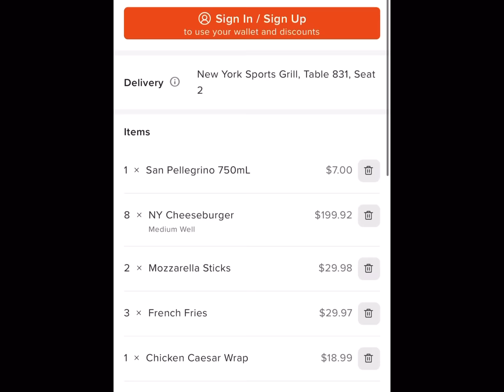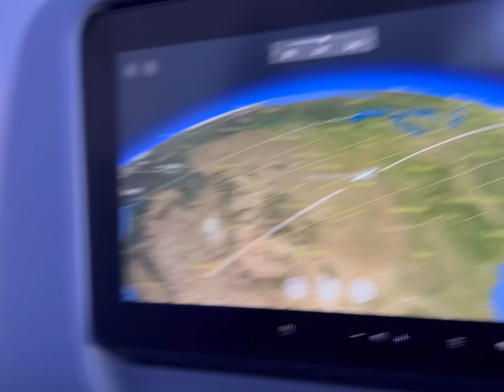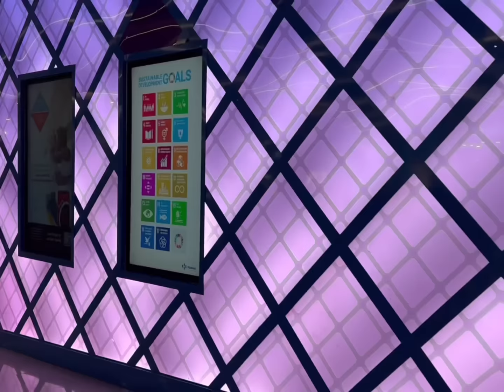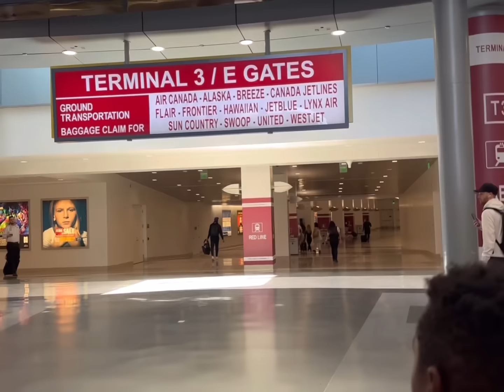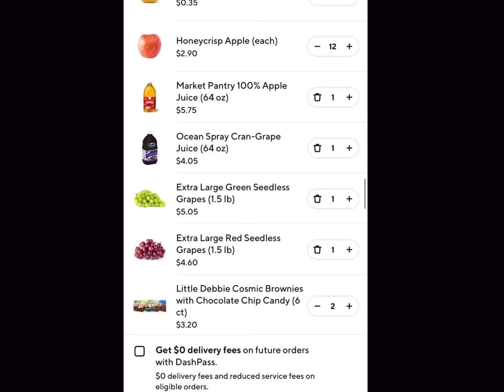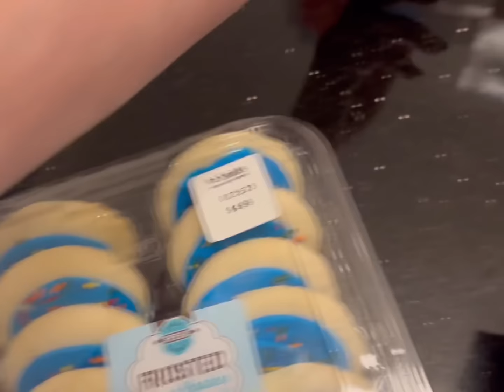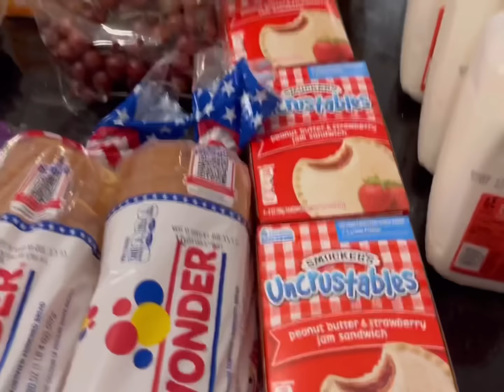FLYING TO VEGAS WITH OUR 12 KIDS FOR OUR 4th OF JULY VACATION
Spend The Day With us as we fly from Rochester, NY to Las Vegas!

Josh-43
Alicia-42
Alex-17
James-16
Nevaeh-15
Patrick-14
Dayshawn-13
Bree-12
Zoey-11
Dash-9
Jordan-8
Jason-8
Bodhi-6
Harlee-4

Dougherty
USA

🧡You Belong